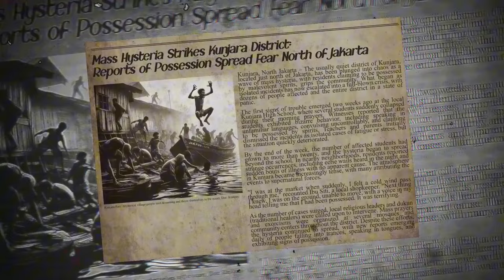DreadHaunt Character Trailer